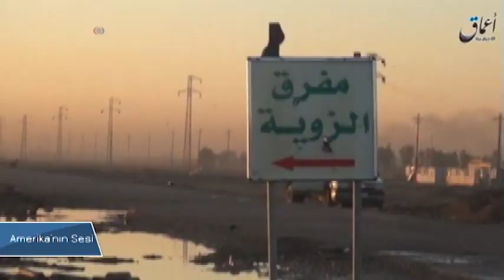‘IŞİD Yakında Finansal Olarak Çökecek’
Merkezi Londra’da bulunan Uluslararası Radikal Hareketler Araştırmalar Merkezi ve bağımsız denetim şirketi Ernst & Young tarafından yapılan bir çalışmaya göre IŞİD’in 2014’te 1,9 milyar dolar olan geliri geçen yıl 870 milyon dolara düştü